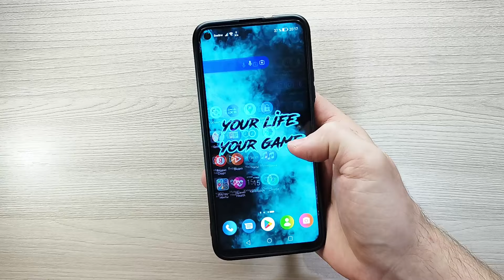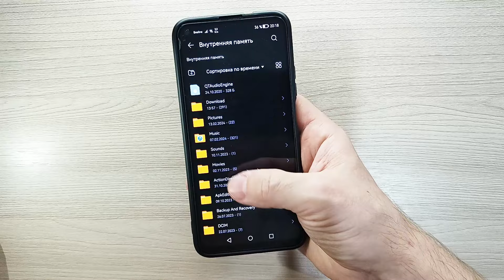TELEGRAM ЗАБИВАЕТ ПАМЯТЬ В ТЕЛЕФОНЕ! УДАЛИ ЭТО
Очистить память в телефоне. Telegram забивает память в телефоне